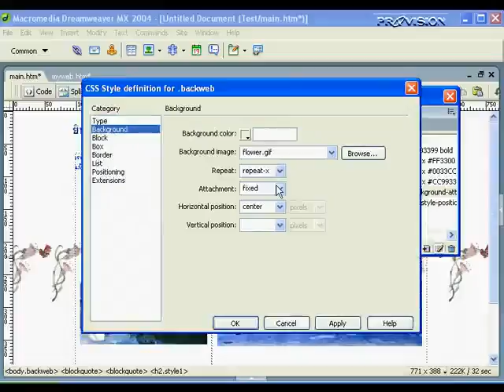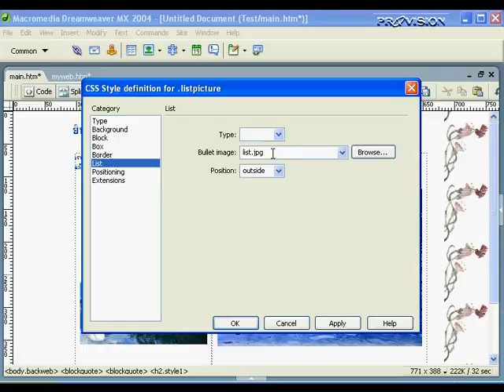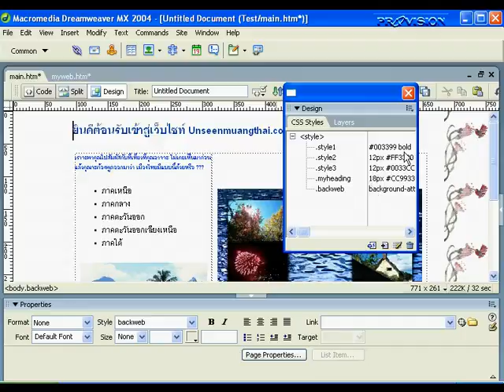การแก้ไข style dreamweaver